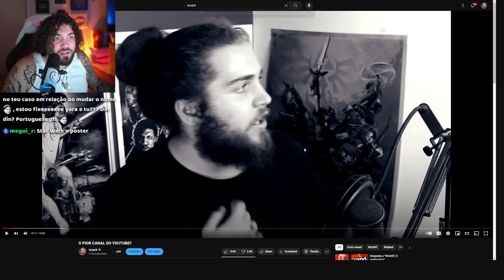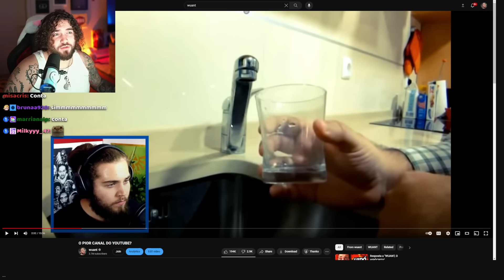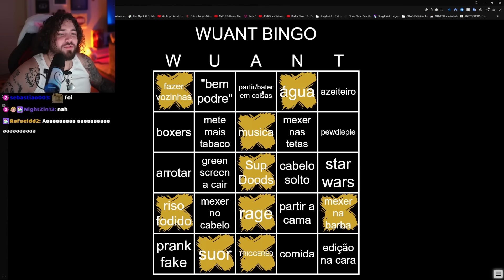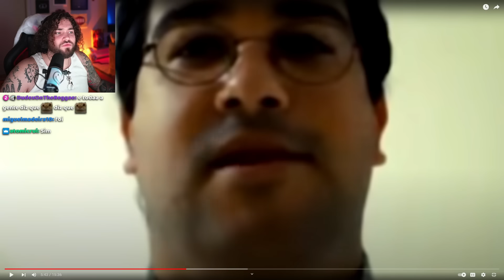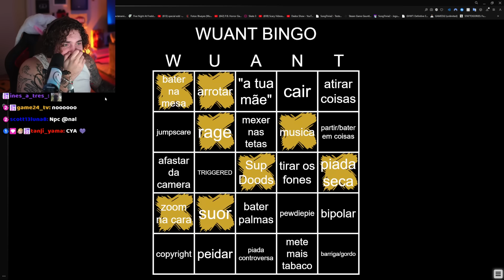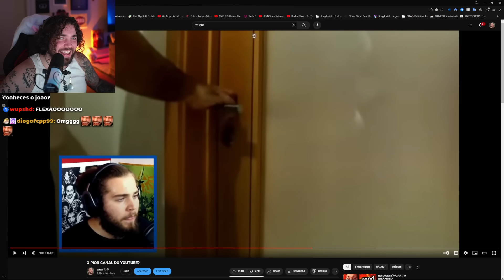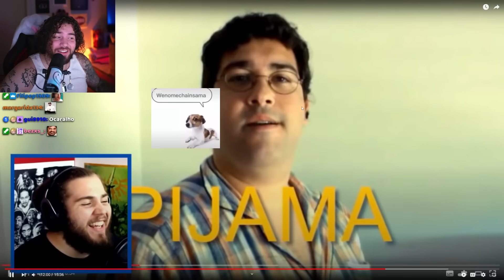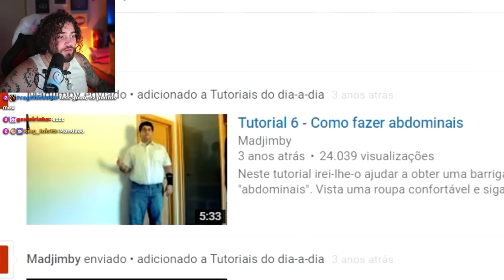CONSEGUIMOS BINGO COM O MADJIMBY? - WUANT BINGO